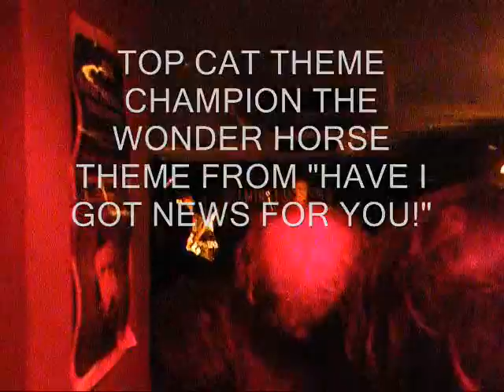Big George Webley - Live and Direct!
Big George Webley plays some classic TV theme tunes including his own!  Live in Willmington Arms - Clerkenwell.  RIP Big George.